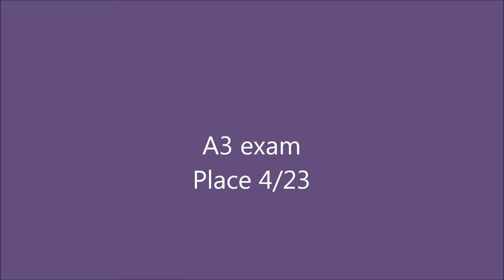Fido- Polish Agility Championship 2017, 25-26.11.17 Bydgoszcz